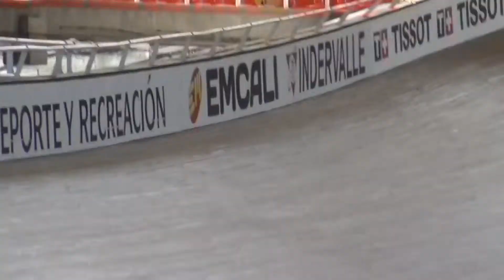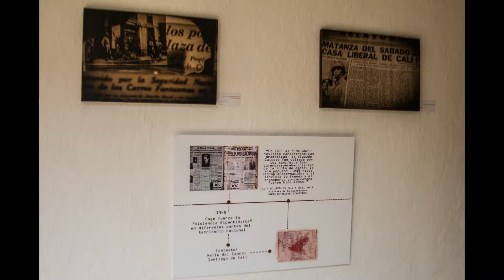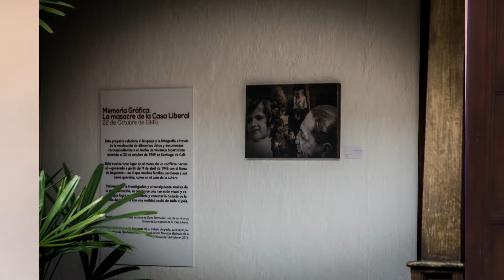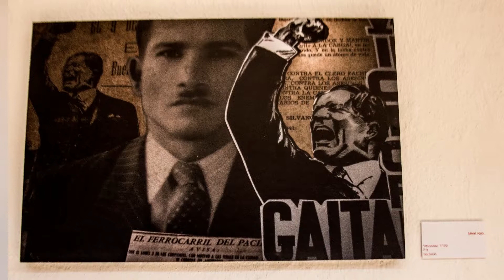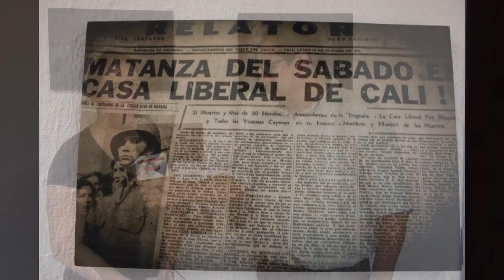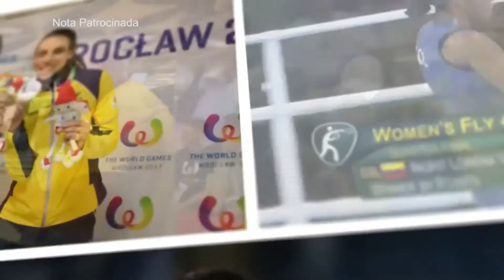RESUMEN CULTURAL Y DEPORTIVO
informativo 7-30 con todo lo que pasa en Cali y el Valle del Cauca en materia de deporte y cultura.